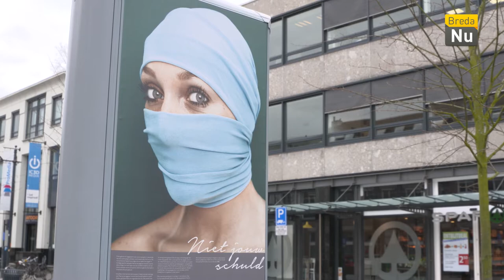Breda in Beeld: Open je ogen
Een reizende fototentoonstelling die aandacht vraagt voor slachtoffers van mensenhandel. In de Willemstraat staan 15 dubbelzijdig beplakte portret billboards die de Voorbijganger bewust maken van deze verborgen problematiek.